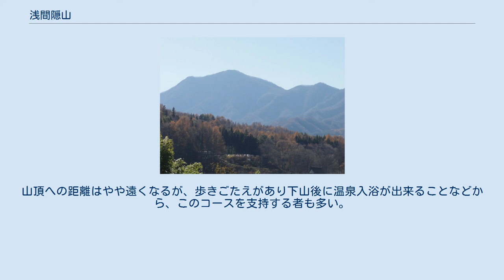浅間隠山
浅間隠山（あさまかくしやま）は、群馬県吾妻郡東吾妻町と長野原町の境にある山。
標高1,757m。
 浅間隠山は、遠望すると円錐形の美しい山で、川浦富士や矢筈山の別名を持ち、山頂部は2つの峰に分かれている。
最短距離の登山コースでは、1時間半から2時間程度で山頂に達することができ、年配者や子供でも登りやすい山に関わらず、山頂の眺望が素晴らしいことから、近年多くの登山者を集めている。
日本二百名山の一つに選ばれている。
 浅間隠山の名前は、中之条や東吾妻方面からみると、浅間山を隠してしまうことからつけられたとされている。
 二度上峠口： 群馬県道54号線二度上峠から高崎よりにある登山口から登るコース。
最短距離で山頂に達することができる。
登山口付近に駐車スペースが確保されていることもあり、最も人気のあるコースである。
 わらび平キャンプ場口： 群馬県高崎市にあるわらび平キャンプ場から山頂へ向かうコース。
途中で二度上峠からのコースに合流する。
 浅間隠温泉郷口： 山頂北側、群馬県東吾妻町の浅間隠温泉郷から山頂を目指すコースで、前述の2コースとは反対側から登ることになる。
山頂への距離はやや遠くなるが、歩きごたえがあり下山後に温泉入浴が出来ることなどから、このコースを支持する者も多い。